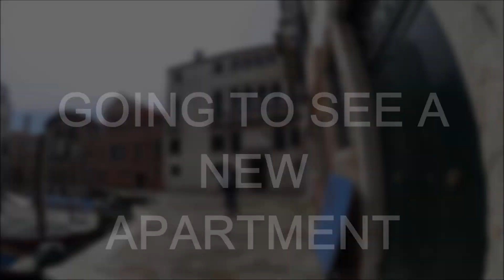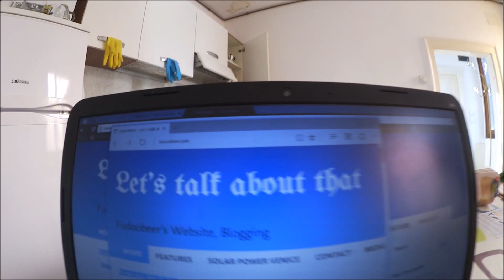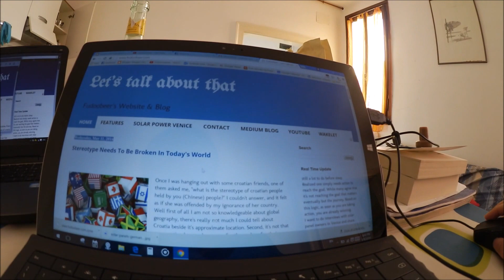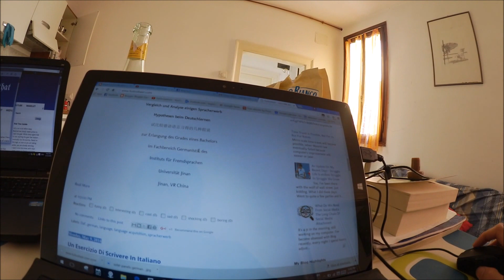Visiting new apartment&Setup domain for blog - May 12 2016 Vlog_00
Venice Italy